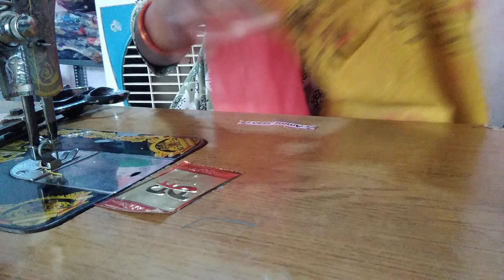paijama me bakram lagana/// full video